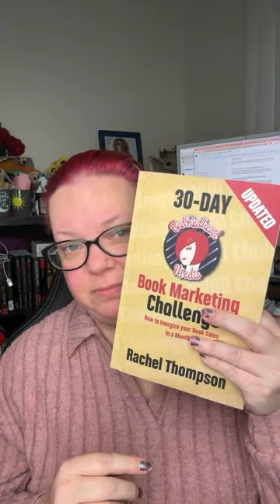Writing and publishing Q&A!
Are you stuck with your book? If you have a question about writing, editing, publishing, or marketing your book, now your chance to come in, and pick my brain!

I have been a ghostwriter for the past 21 years, and am working to help as many people share their story as I can. I’ll answer every question I see in the order they come up in the chat.

Links to Resources/Tools/Products Mentioned in this Video

[links]

Schedule a 45 min call to chat about writing or editing your book!

Watch This Video Next:

🔥 [title]
[link]

🔥 Listen to the [title] playlist at Work
[link]

You’re watching Write Your Book with Naomi Nakashima - where you'll learn how to put your story into words and finally achieve your dream of getting published.

Thanks for stopping by and if you have any writing questions or want me to cover a specific tutorial, just let me know in the comments section below or visit my Community Tab.

Amazon Livestreams